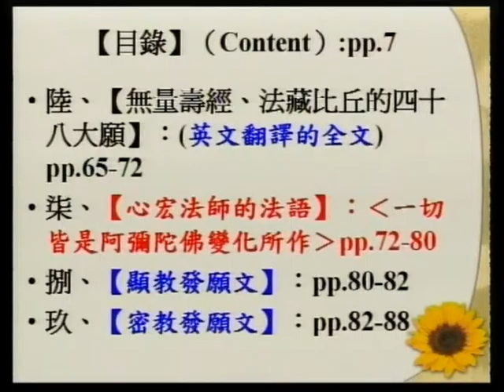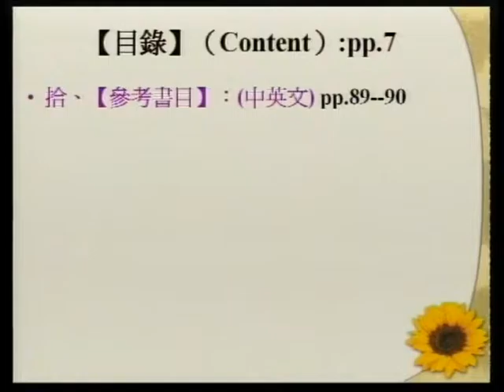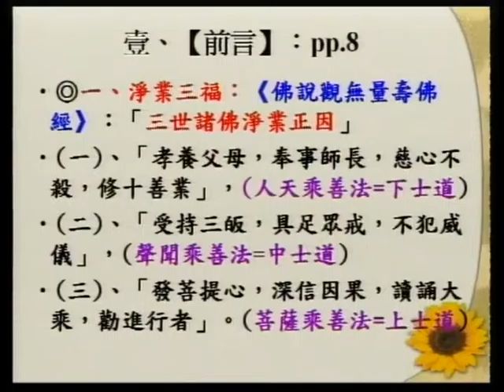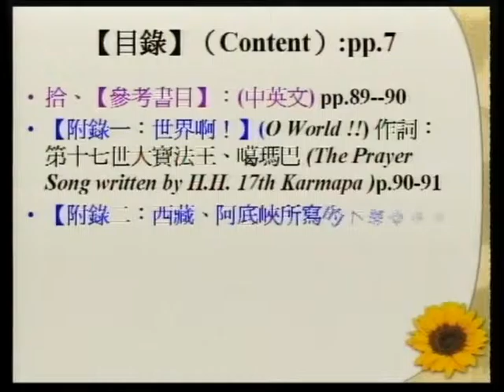SBA06【淨佛國土】阿彌陀佛、四十八大願的簡介：般若、淨土、與願心的結合 (二)